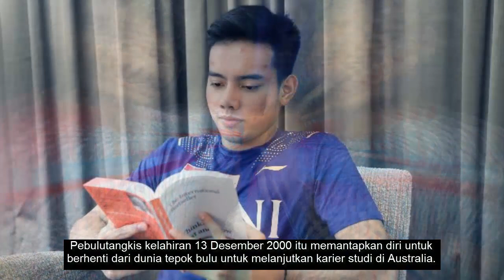Yeremia Rambitan dan Rahmat Hidayat Debut Sebagai Partner di Thailand Masters 2024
Pebulu tangkis ganda putra Indonesia, Yeremia Erich Yoche Yacob Rambitan, akan berpasangan dengan Rahmat Hidayat pada Thailand Masters 2024 (30 Januari-4 Februari).